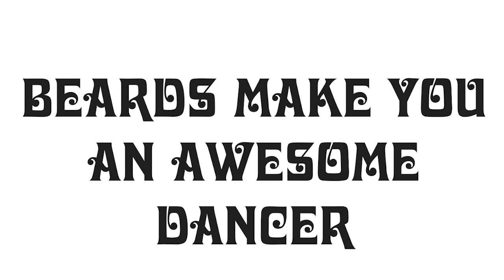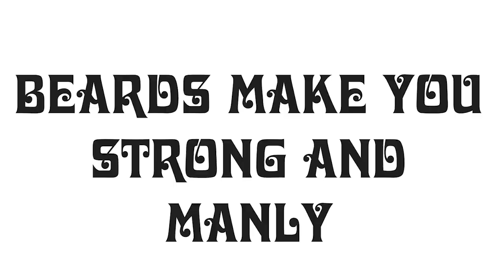The Bongolian 'El Beardo' [Official Video] - from 'Harlem Hipshake' (Blow Up)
El Beardo is taken from the sixth album from The Bongolian  'Harlem Hipshake'.

From the East Side to the West Side, get ready for the Harlem Hipshake!

Blow Up Records is pleased to announce The Bongolian brand new album ‘Harlem Hipshake’ will be released from 13/11/2020. It will be the sixth album under The Bongolian moniker, AKA multi-instrumentalist and Big Boss Man front man Nasser Bouzida.

Clear 180g vinyl (limited 500 ), black 180g vinyl, CD and digital from the Blow Up (greedbag) shop: